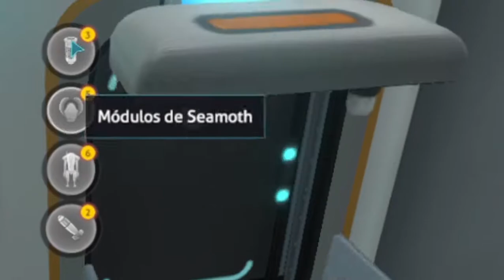CONSOLA PARA MEJORA, MODIFICAR LOS VEHÍCULOS, DONDE CREAR TORPEDOS